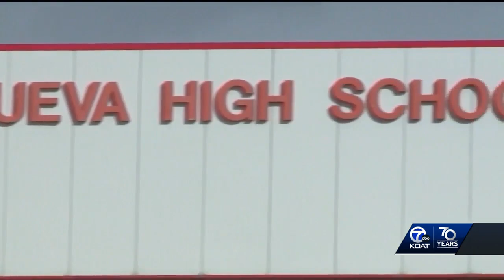Mother and coach speaks on Albuquerque native making World Series debut